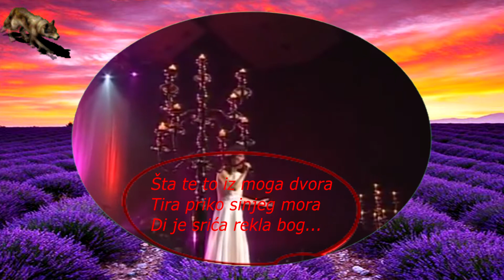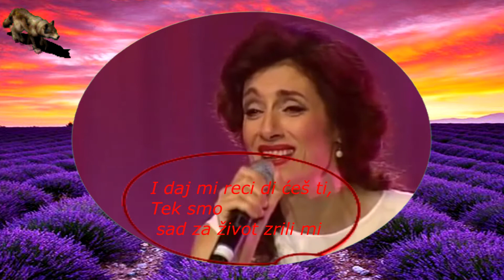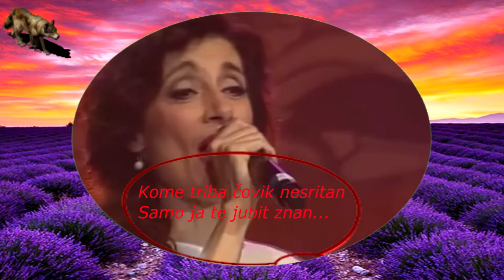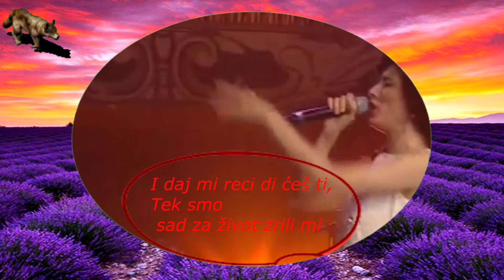DORIS DRAGOVIC-TERET LJUBAVI (TEKST)